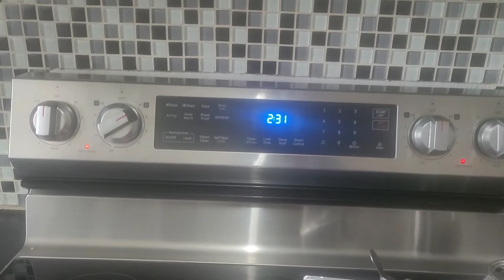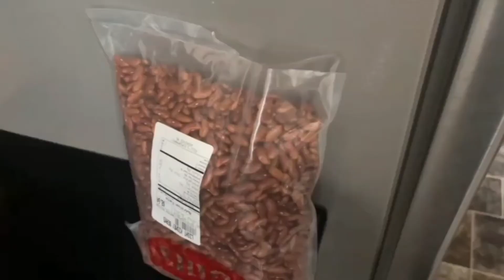Sick hone par bhi maine karwachauth ka fast kyun rakha🤔Mother-in-law and husband ne mna bhi kiya👈